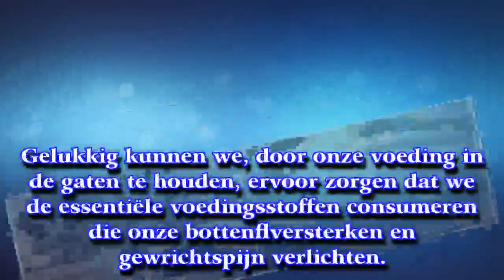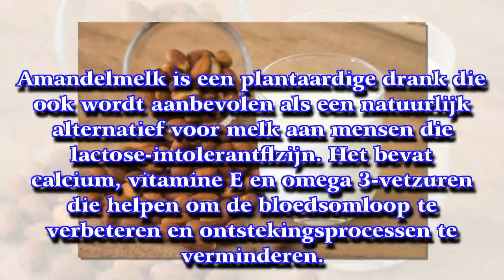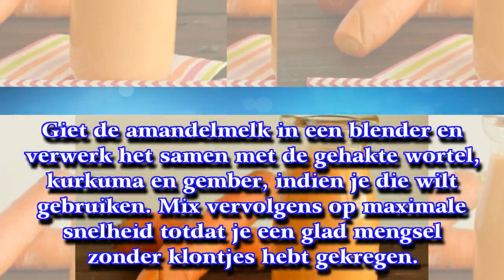Botten versterken en gewrichtspijn verlichten met deze natuurlijke drank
Je kunt deze drank gebruiken als een vorm van preventie of behandeling. Het zal je helpen door de ingrediënten die je botten versterken en gewrichtspijn verlichten.
► Op [ My Life ] [ Mijn Leven ] vind je gezondheidstips, achtergrondinformatie over ziektes en aandoeningen, de lekkerste recepten en nog veel meer om ge